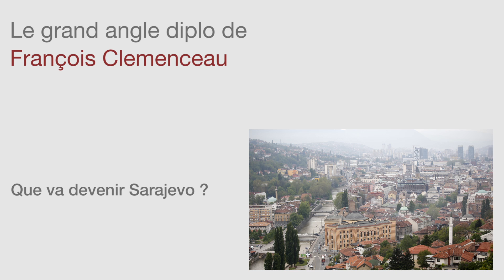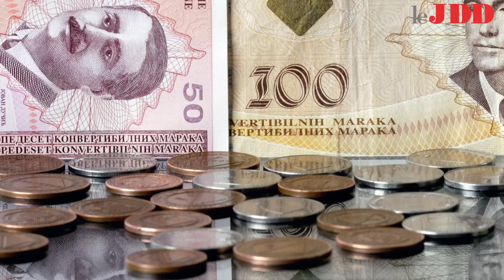Le grand angle diplo : que va devenir Sarajevo?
François Clemenceau, rédacteur en chef du service "International" du JDD, décrypte chaque semaine les photos de l'actualité mondiale ou de ses coulisses. Cette semaine, il évoque la situation en Bosnie, qui s'apprête à célébrer le centenaire du début de la guerre 14-18.